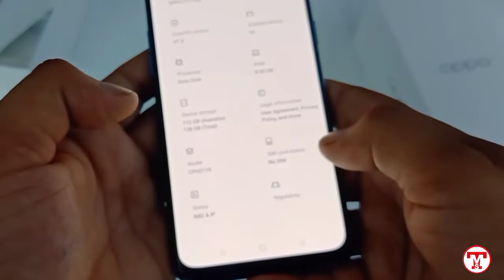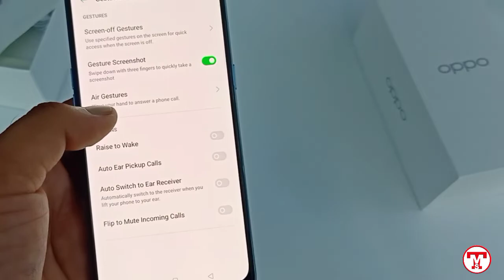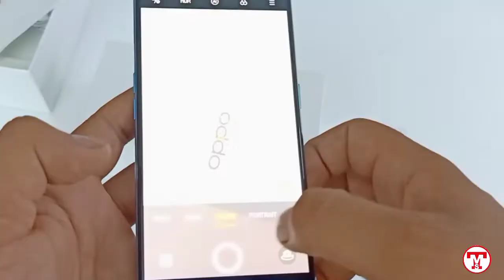OPPO F17 Pro Unboxing And First Impressions with 6 AI Cameras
Hello friends, Aaj Ke Video Me Hum Kar Rahe Hain All New OPPO F17 Pro Ki Unboxing, Aur Doston Ye Smartphone Kaafi Sleek Hain. OPPO F17 Pro Aata Hain Aur Bhi Kai Kamaal Ke Features Ke Sath Aata Hain, Iss Video Ko Ant Tak Dekhiye Aur Video Ko Like Aur Share Karna na Bhoole.